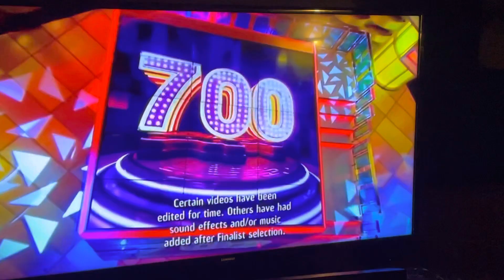ABC Entertainment(New)/Vin Di Bona Productions (2021)[With Voiceover/Generic Theme]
Taken from the Season 32 Premiere of America’s Funniest Home Videos on ABC.